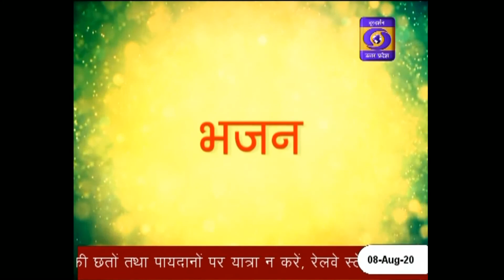भजन: चलो देखे सिया रघुवीर - 08.08.2020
Hindi Samachar, 08AM